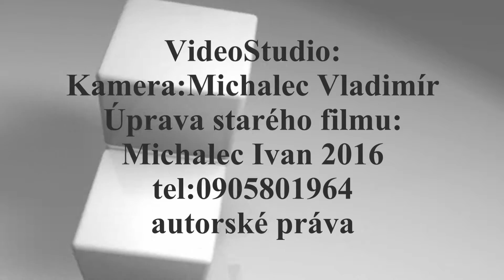Dolný Lopašov . Pamätníci 1971 / spomienka na ľudí z obce / 1.časť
DOLNÝ LOPAŠOV  1971 stará éra...1.časť
rodinný archýv- Ivana Michalca  séria  KL2457/S45- autorské práva